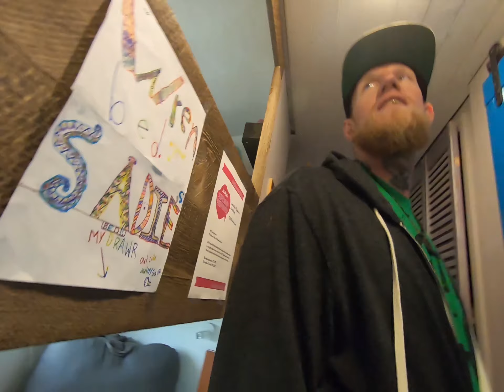Is This The End Of Bus Life?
One of the things we love most about living bus life is the ability to meet others and build a community of like-minded people. In this episode we take you on a tour of the Tiny House Festival that was hosted in Brighton, Colorado where we got the opportunity to meet fellow bus lifers and connect with some of them on a personal level.

Although we had a blast meeting with these individuals, it had us thinking more about our bus build and the whole bus life experience. Now, it has us pondering ... is this the end to our bus life?

**FOLLOW US**

We are Dustin and Tonya Johnson, husband and wife from Nebraska, who travel full-time in our self-converted skoolie, the Roadtrip N Venture Bus. We love the minimalist lifestyle and the opportunity to explore this beautiful world.

We post new videos every Sunday about our hiking adventures, our normal day-to-day life, how we live a healthy lifestyle on the road, plus tips and tricks to share with those of you who are looking to live a nomadic/minimalist lifestyle.

Our goal here is to share our travel adventures and life experiences with you as we travel the world full-time in our self-converted skoolie,  the Roadtrip N Venture Bus. We want to inspire others to travel more and worry less … to have fun and enjoy this adventure we call life.  We are both passionate about our health and fitness as well, and want to show others that it is possible to achieve these things while living a mobile lifestyle. You can find a way to do the things you love, you just have to be creative :)